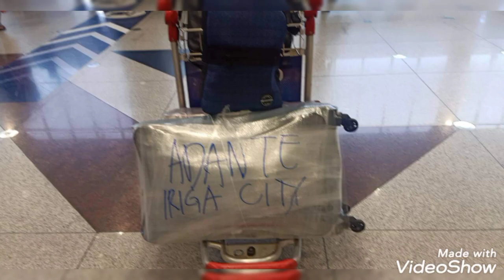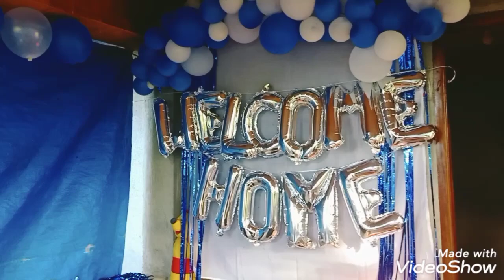TRAVELING FROM ABUDHABI GOING HOME SWEET HOME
Sharing good thoughts and ideas goodvibes enjoy the travel from my distination to Philippines.